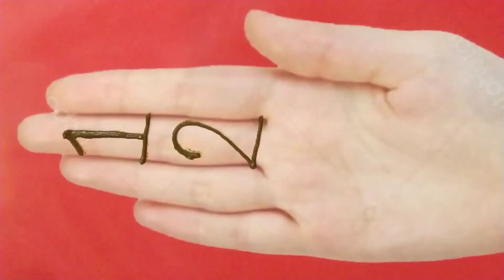12345 Easy arebic mehendi designs ❤️ Shabina's Mehendi creation 💞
Shabina's Mehendi creation

12345 Easy arebic mehendi designs ❤️ Shabina's Mehendi creation 💞